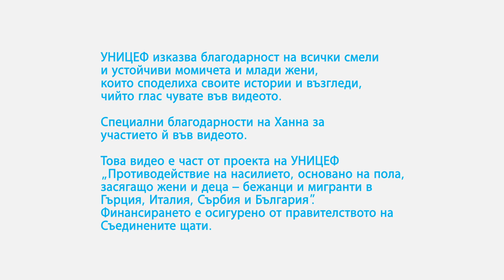Да направим видими невидимите момичета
Повече от 627 000 момичета са потърсили убежище в Европа между 2014 и 2019 г. Над 27 000 от тях са непридружени или разделени от семействата си. Още повече са тези, които  дори не са отразени в официалната статистика.
Вижте 10 начина, по които да разпознаете, че момиче е непридружено и се нуждае от помощ:
ЗаВсякоДете закрила